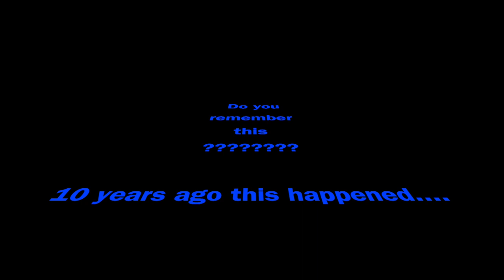SILLY STAFFORDSHIRE BULL TERRIER DOG SCARED OF PLANT POT...WILL IT WORK AGAIN!?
Jinx The Blue Staffy was scared of a flower pot 10 years ago...it was very funny and cute!

Will she be scared of another one 10 years later though!?